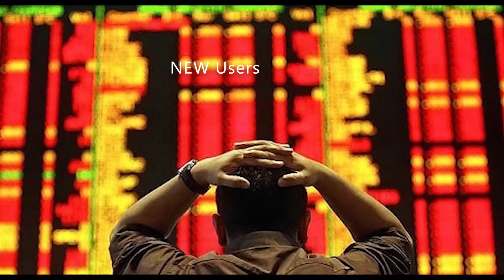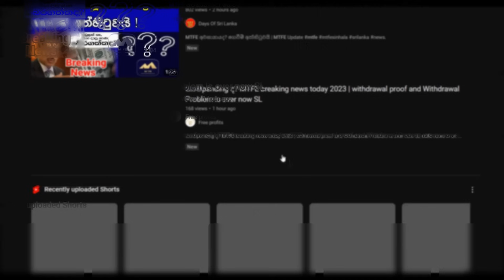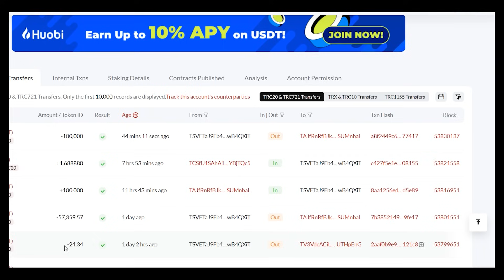MTFE Scam Update: What Every Investor Should Know!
In today's video, we delve deep into the recent developments of the MTFE Ponzi scheme. If you're unfamiliar with the background of this scheme, I highly recommend watching our previous video: [Link to Previous Video].

Key Takeaways from this video:

Why MTFE's system crash was inevitable.
The importance of timely withdrawals in Ponzi schemes and how delays can trigger their collapse.
Shocking revelations from the MTFE blockchain wallet and Tron scan.
The alarming misinformation spread by some CEOs and Ponzi promoters in Sri Lanka.
Every investor, especially our millennial community, should be informed and vigilant. Always remember: Transparency and knowledge are your best defenses against such schemes.

📌 Resources & References:

Aim high, invest wisely, and let's journey together toward financial freedom!

Note: Remember to replace "[Link to Previous Video]", "[Link to the MTFE Blockchain Wallet]", and "[Link to the Tron Scan]" with the actual links before posting the description.